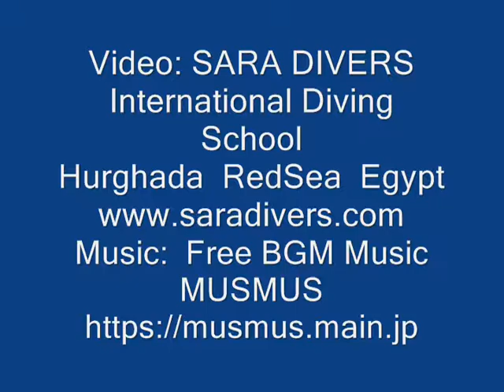try scuba diving in red sea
travel to hurghada & you can try diving in red sea egypt